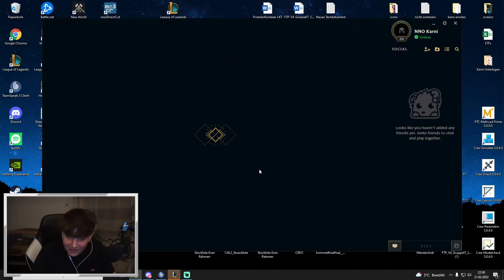NNO vs SGE | Schon wieder ein Fußballverein.. Spieltag 9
Können wir uns diesmal gegen einen der Fußballvereine in der Liga durchsetzen?

0:00 Champselect
11:19 Ingame